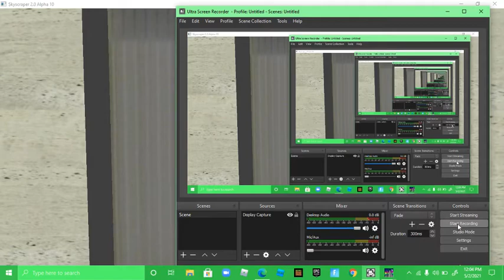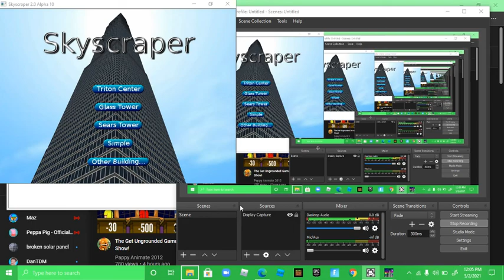skyscrapersim episode 3